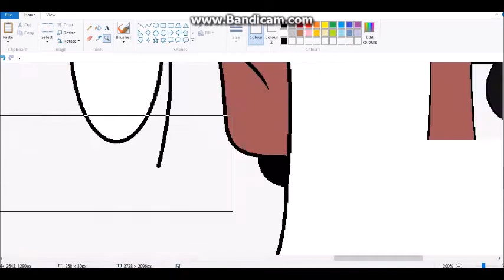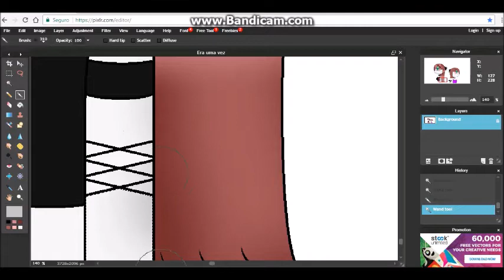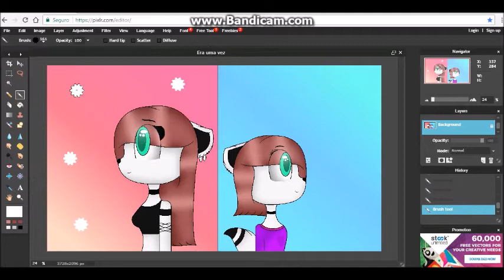♡ speedpaint: when tomorrow comes... ♡